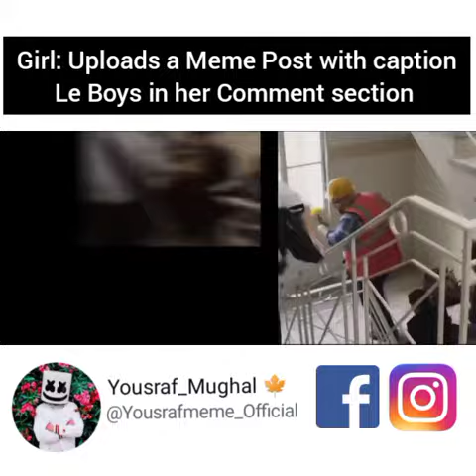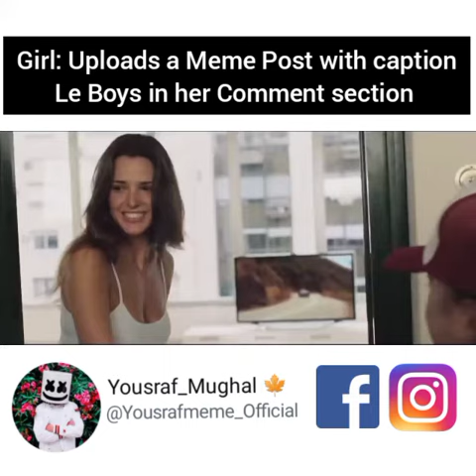Tarki Boys meme || Yousraf_Mughal Official meme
Yousraf_Mughal Official meme